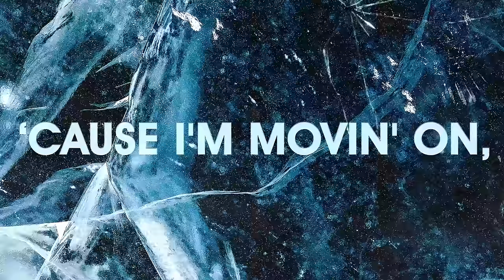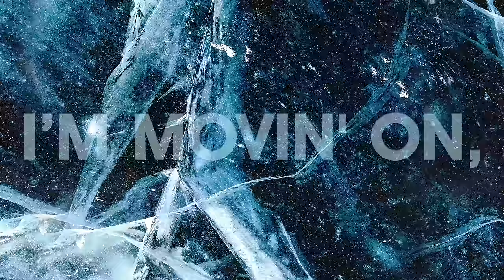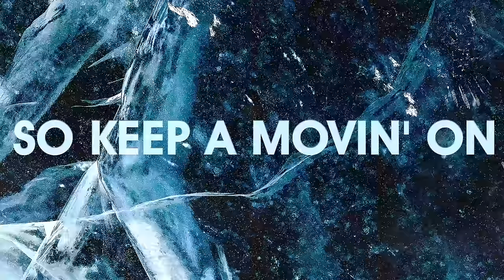Miranda Lambert - I’m Movin’ On (From "The Ice Road" / Lyric Video)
Music video by Miranda Lambert performing I’m Movin’ On (From "The Ice Road" / Lyric Video).